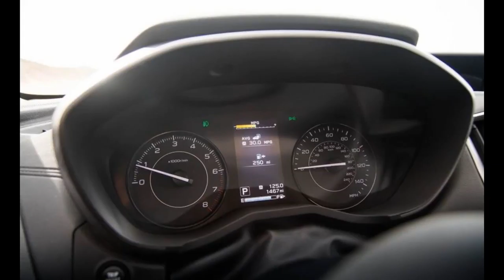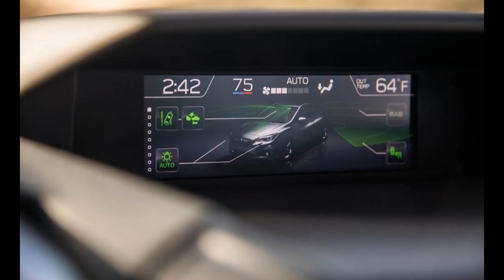2017 Subaru Impreza hatchback 2.0-liter flat-4 engine Photo Gallery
Tempting as it is, we’ll leave the corn-hole jokes to lesser media outlets and just say that the Impreza 5-Door has all of the goodness that Subaru baked into its clean-sheet new platform, as we learned during our first drive of the 2017 Impreza sedan. That includes better crash performance and a stiffer structure for improved dynamics, partially accomplished by 23 feet of adhesive bonding plus the wider use of high-tensile “hot press” steel. As in the sedan, a revised version of the FB20 direct-injected 2.0-liter flat-four is the only engine yet available in the Impreza 5-Door; the 152 horsepower and 145 lb-ft ratings are adequate and delivered smoothly for a boxer though without any neck-bending excitement. A continuously variable automatic transmission or a five-speed stick is available in all trim levels except for the loaded Limited, which is CVT-only. Manual models won’t be available initially, and five cogs is still one short of modern norms, but Subaru (unlike Honda) gets kudos for not punishing manual buyers by forcing them to drive a stripper.